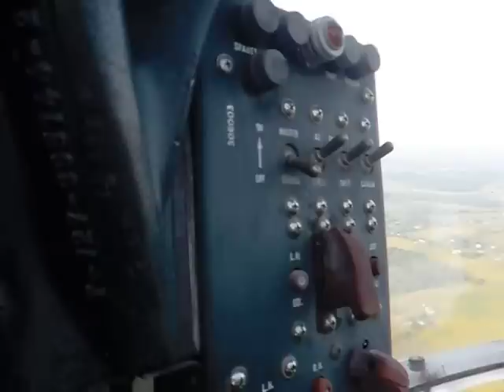B-24 Nose Turret inflight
View from the nose turret of the B-24J "Witchcraft," which is owned and operated by the Collings Foundation out of Florida.